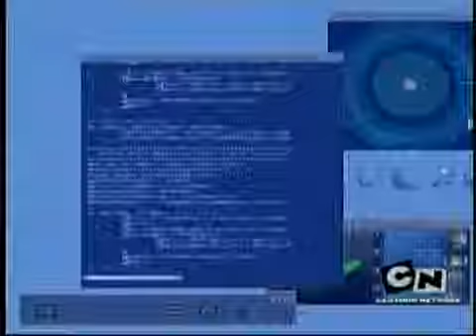Code Lyoko Se2 - Ep12 Temptation - Screen 04